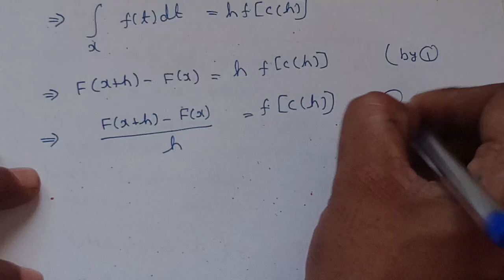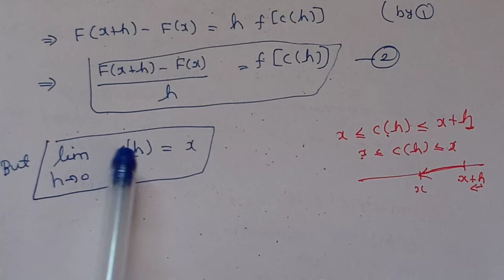Theorem 7.8A # Fundamental theorem of calculus # Real Analysis # Tamil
playlist for real analysis -2